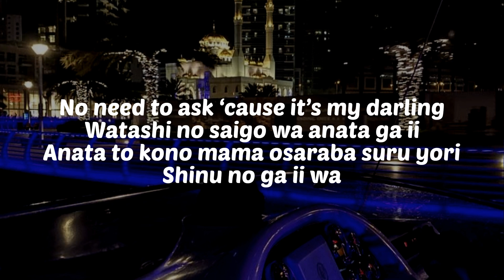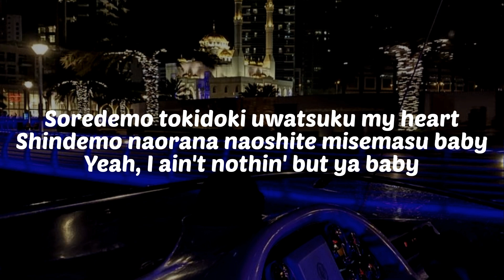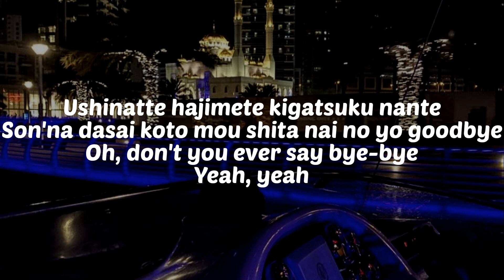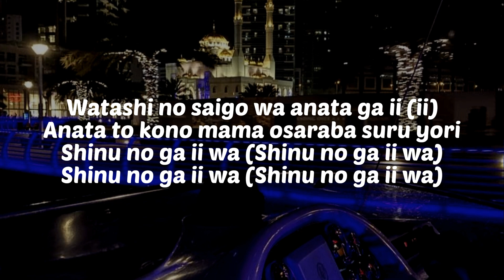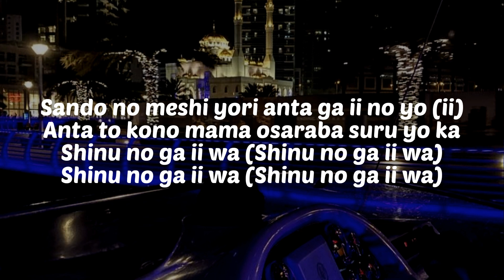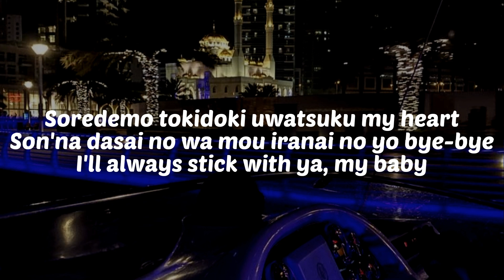Fuji Kaze - Shinunoga E-Wa (Lyrics )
Fuji Kaze Shinunoga E-Wa

LYRICS

we do not intend to infringe any artist's or label'l copyright. if you want to remove a song that you own my channel, please email me and i will respond within 24 hours or less. for copyright issues or bussines inquiries contact